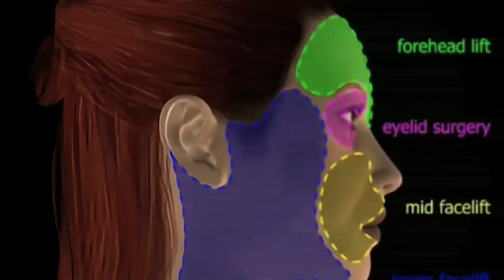CĂNG DA MẶT TOÀN PHẦN VÀ BÁN PHẦN KHÁC NHAU THẾ NÀO?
Trong video hôm nay, chúng ta sẽ cùng khám phá sự khác biệt giữa căng da mặt toàn phần và bán phần, hai phương pháp thẩm mỹ phổ biến giúp trẻ hóa làn da. Bác sĩ chuyên khoa tại Bệnh viện Thẩm mỹ Gangwhoo sẽ giải thích chi tiết về quy trình, ưu điểm, nhược điểm, và đối tượng phù hợp cho từng phương pháp.
Bác sĩ sẽ chia sẻ những thông tin hữu ích giúp bạn đưa ra quyết định đúng đắn cho nhu cầu làm đẹp của mình. Hãy theo dõi video để hiểu rõ hơn về các lựa chọn làm đẹp hiện đại và cách để có được làn da trẻ trung, căng mịn!